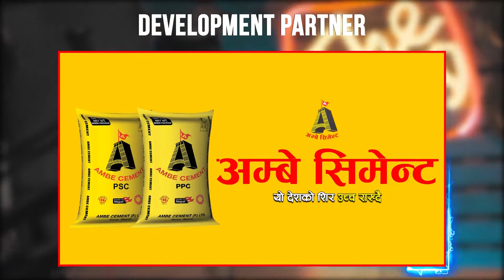DOERS GOES OUTDOORS || BEHIND THE SCENES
Welcome to the BEHIND THE SCENES of our new format of The Doers Podcast i.e. DOERS GOES OUTDOORS.

In this series, we tried to push the boundaries of our podcast. Shooting and planning this show was a completely new experience for our team. Those outdoor episodes were not only experience building but also so much fun!

We invite you to share out experiences in this BEHIND THE SCENES.

Hosted by  Don Director, Aman Pratap Adhikary, this series has tried to show the guest in a conversation like never before.

As always, we're a new podcast with a lot to learn so send us your thoughts, comments, and suggestions either by email .

Development Partner - Ambe Cement
High Tech Cement
Gift Partner - Kayo Creative Studio
Production - Viewfinder's Production
Event Partner - Wedding Dreams Nepal

Team

Rojit Karki
Lights / Editor

The Doers Nepal, Get Inspired.

Be a Doer.